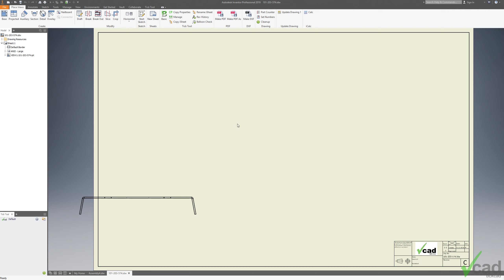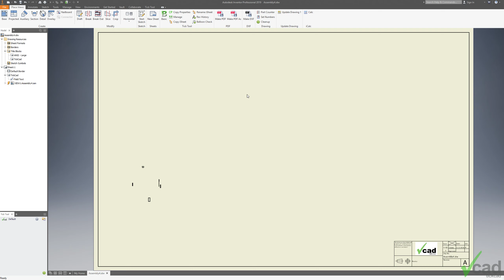How To Change Title Block and Border in Inventor | Tick Tool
Tick Tool Change Border and Title Block is an Autodesk Inventor add-on that makes it easy for you to swap title blocks in Inventor. It automates changing title blocks, when this is necessary, e.g. when your logo or address changes or you need to change the language of the drawing.

We are also glad to help you with 3D scanning as well as with the optimization of workflows, automating routine tasks and organizing 2D documentation in connection with Autodesk Inventor and Vault.